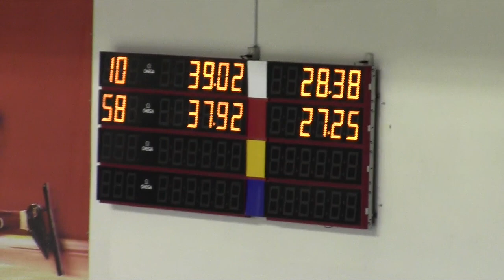Marsha Hudey 2013 World Cup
This video is about Marsha Hudey 2013 World Cup